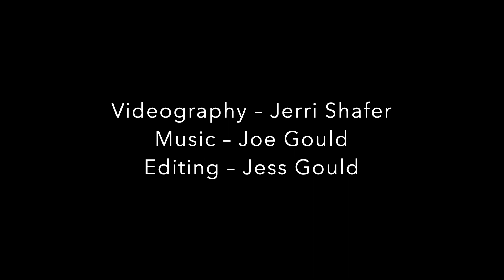New Albany Dance Festival 2022 Highlight Reel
Highlights from the inaugural New Albany Dance Festival in New Albany, Ohio. The Festival was held at the Charleen and Charles Hinson Ampitheater on July 30, 2022.

Video editing: Jess Gould
Videography: Jerri Shafer
Original music: Joe Gould